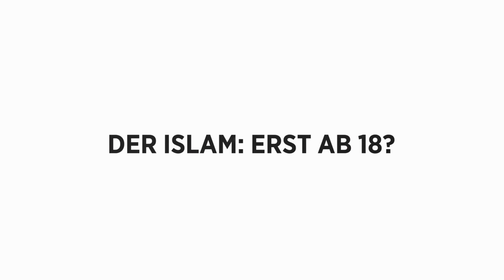Umar Qadir - Islam erst ab 18?